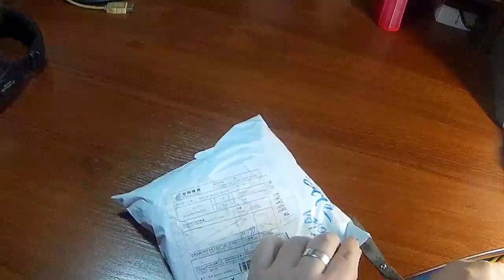Дешовая камера за 25 баксов. Распаковка, обзор, тест.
Что можно ждать у видеокамеры за 25 долларов ? В этом видео вы увидите как она выглядит, распаковку, обзор и небольшой фрагмент съемки с этой камеры. Покупать или нет - каждый решит для себя сам.